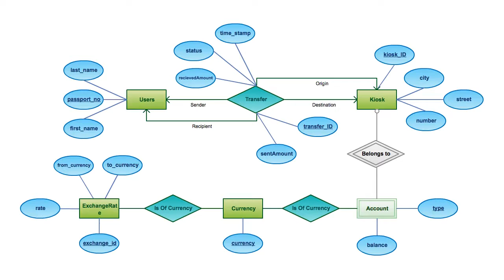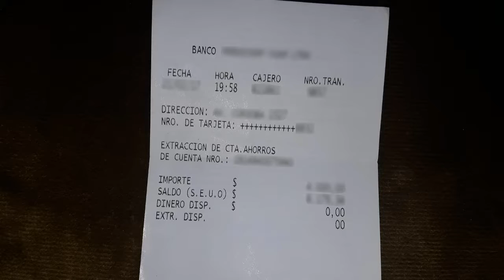El voto electrónico y los cajeros automáticos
¿Por qué si usamos cajeros automáticos no podemos votar usando computadoras?